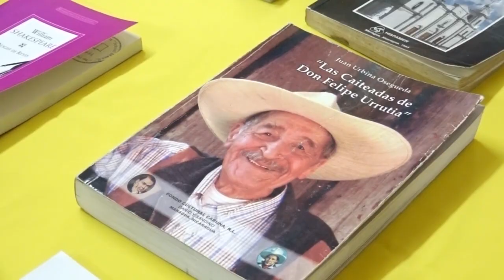Estelí, La comunidad educativa celebro el día nacional del libro.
Lo que se busca es promover la lectura, dar valor al conocimiento cultural atreves de los libros, ya que en estos. se puede encontrar hechos históricos de Nicaragua y quienes fueron los protagonistas.
En la casa cultura del diamante de las Segovias se realizó una presentación de libros escritos por hombres y mujeres nicaragüenses, que se dieron a conocer en otros países.